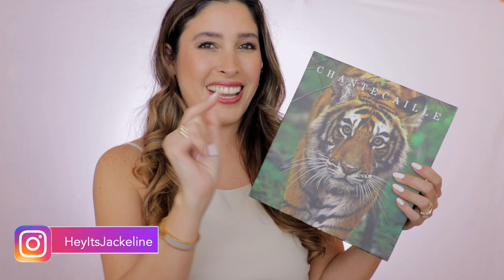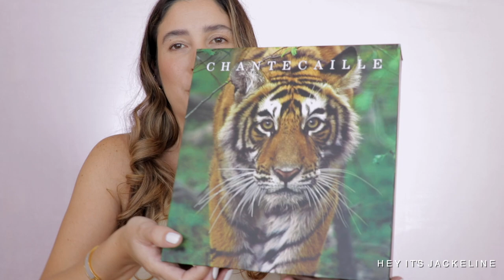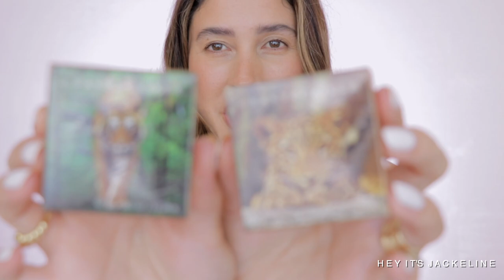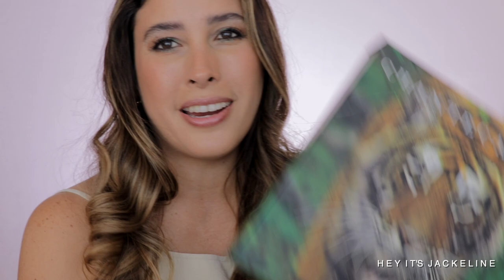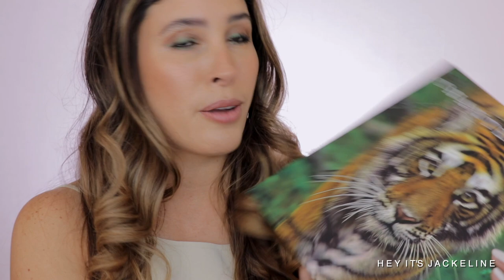CHANTECAILLE FALL 2021 COLLECTION Review Swatches INDIA'S VANISHING SPECIES ENTIRE COLLECTION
CHANTECAILLE FALL 2021 COLLECTION Review Swatches INDIA'S VANISHING SPECIES ENTIRE COLLECTION - Tiger Regal Emerald & Leopard Wild Brown Eyeshadows + ALL Lip Chics and New Eye Kaja
I hope you enjoyed this video! I will love to read your comments!

☆彡 TIKTOK HeyJackeline

★  MY MAKEUP

EYES
CHANTECAILLE Luminescent Eye Shade - Regal Emerald

LIPS
CHANTECAILLE Lip Chic Fall 2021 Collection

PRIMER
VICTORIA BECKHAM Cell Rejuvenating Priming Moisturizer

FOUNDATION
GUCCI Natural Finish Fluid Foundation 270C

CONCEALER
TOM FORD Shade & Illuminate Concealer 2W1 Taupe

BLUSH | BRONZER | HIGHLIGHTER
HOURGLASS Universal Unlock Palette

BROWS
KEVYN AUCOIN The Precision Brow Pencil - Dark Brunette
PATRICK TA Major Brow Lamination Gel

★  S H O P  +  S U P P O R T

$10 OFF code: JACKELINE
❥ SONNY COSMETICS Makeup Acrylic Organizers

★ I use MagicLinks for some of my ready-to-shop links.

☆ TIME STAMPS

0:00​​ - Intro
0:10 - CHANTECAILLE FALL 2021 Collection
3:50 - CHANTECAILLE INDIA'S VANISHING SPECIES ENTIRE COLLECTION
5:03 - CHANTECAILLE Leopard Eyeshadow
5:11 - CHANTECAILLE Wild Brown Eyeshadow
5:29 - CHANTECAILLE Leopard Eyeshadow Swatches
6:18 - CHANTECAILLE Tiger Eyeshadow
6:22 - CHANTECAILLE Regal Emerald Eyeshadow
6:59 - CHANTECAILLE Tiger Eyeshadow Swatches
8:56 - CHANTECAILLE Black Eye Kayal
9:30 - CHANTECAILLE FALL 2021 Collection Lipsticks
12:49 - CHANTECAILLE INDIA'S VANISHING SPECIES Lipsticks
13:12 - CHANTECAILLE Lip Chic Swatches
13:30 - CHANTECAILLE FALL 2021 Collection Review